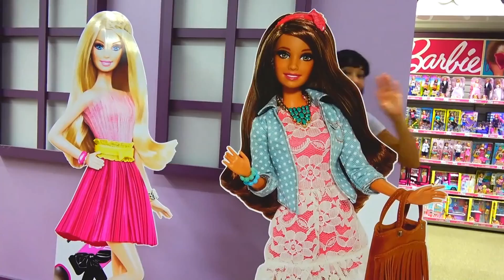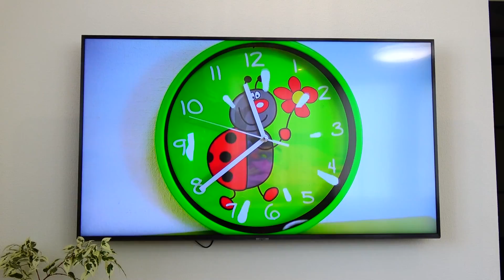Funny Baby dolls playing with Polina